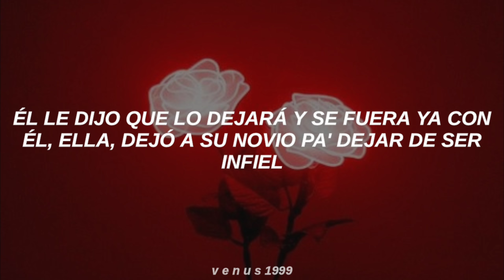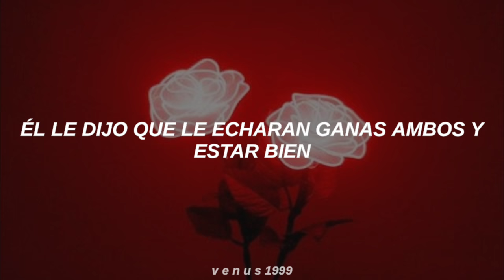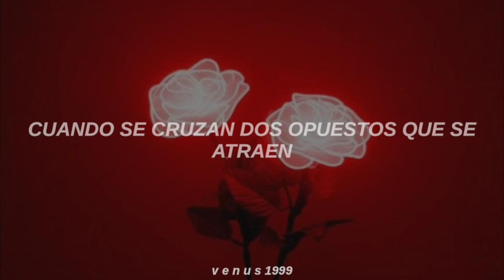Sabino - La magia// °.: Letra :.°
Sabino - La magia
(Letra).